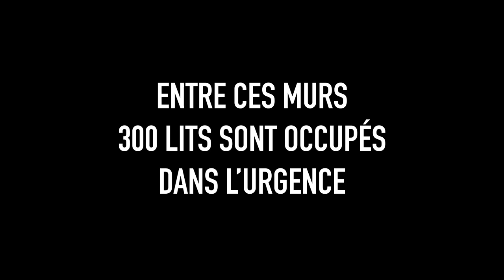300 Souls / 300 Hommes (2015) - Trailer French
Directed by : Aline Dalbis, Emmanuel Gras
Produced by : Les Films de L'Air

Between these walls, there are three hundred men and an emergency.

 They all have names, but they've lost their history along the way. They laugh and confront each other, they recreate the world, the one they've lost. They each have a bed, from which they wait for a new day. This is Fortin, a homeless shelter in Marseille.